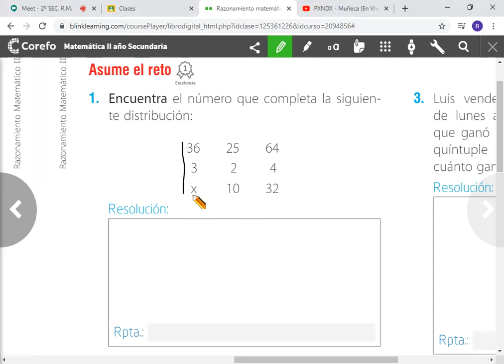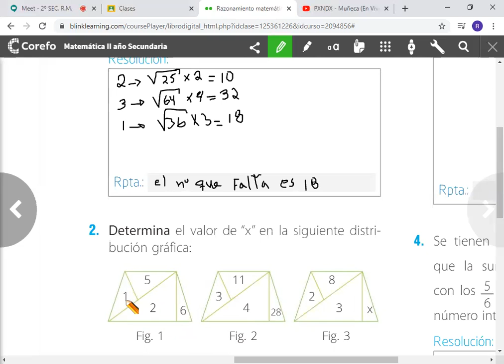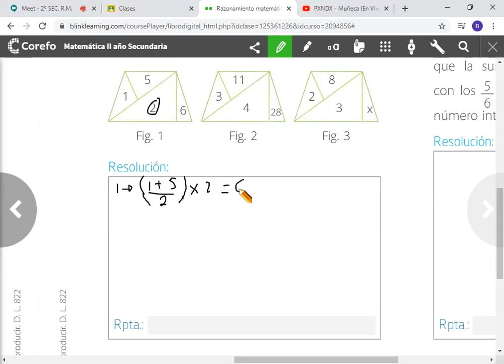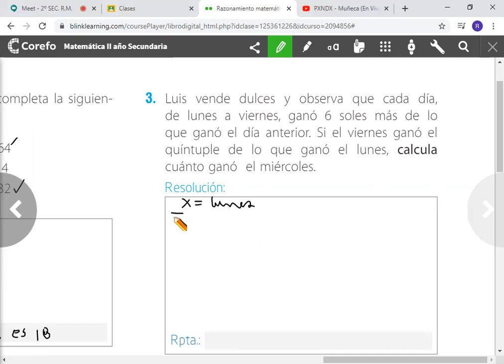Asume el Reto. R-M 2° Sec